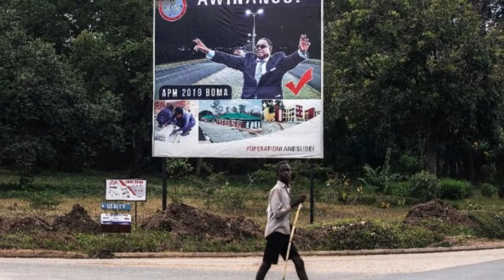Malawi's president re-elected amid vote-rigging claims | Kenya news today